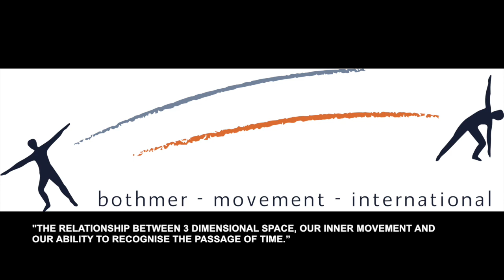"3 dimensional space, our inner movement and our ability to recognise the passage of time.”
Live Q&A recorded Friday 29th May